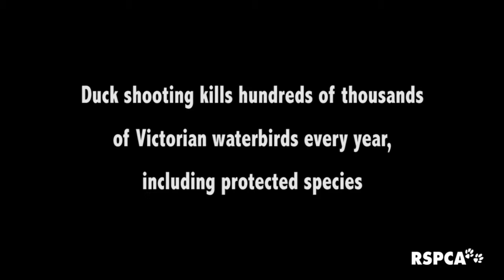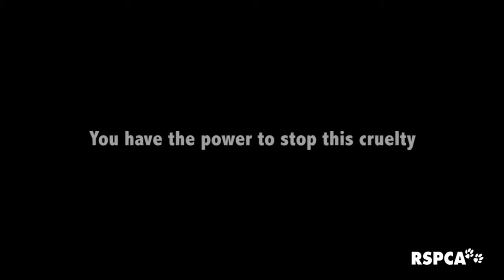2013 duck shooting season at Sandhill